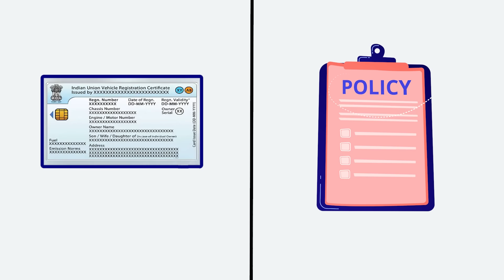देखिए पुलिस वाले की करतूत, सस्पेंड नहीं इसे नौकरी से निकालो! | TRANSPORT TV | V-3294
ये मामला उत्तराखंड मसूरी का है। जानकारी के अनुसार ड्राइवर से पुलिस वाला एंट्री  मांगने आया। ड्राइवर ने एंट्री तो दी पर वीडियो बनाकर उसकी पोल खोल दी। ड्राइवर ने देखा कि कर्मी ने एंट्री तो ली पर उसके बाद उस से बदतमीजी भी की। आखिर में इस पुलिस कर्मी को माफ़ी मांगनी पड़ी ऐसा हमे ड्राइवर ने बताया।

This matter is of Uttarakhand Mussoorie. According to the information, the policeman came to ask the driver for entry. The driver gave the entry but exposed it by making a video. The driver saw that the worker took the entry but after that also misbehaved with him. In the end, this policeman had to apologise, the driver told us.